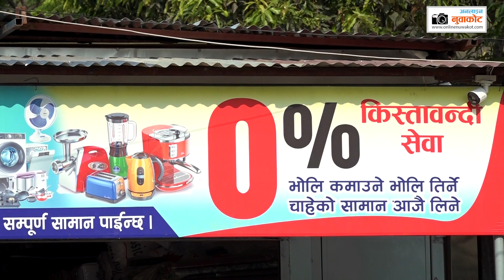नुवाकोट महोत्सवको आयव्यय सार्वजनिक